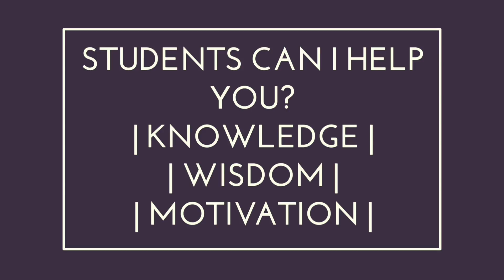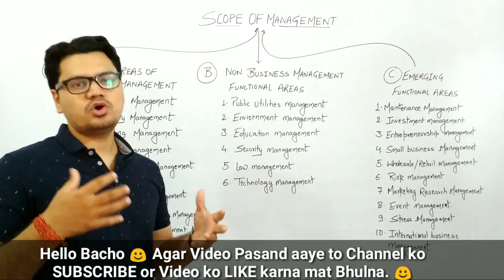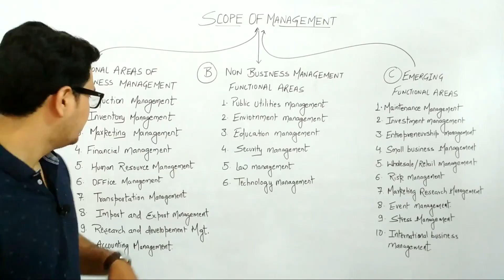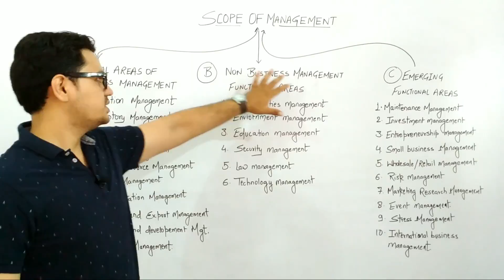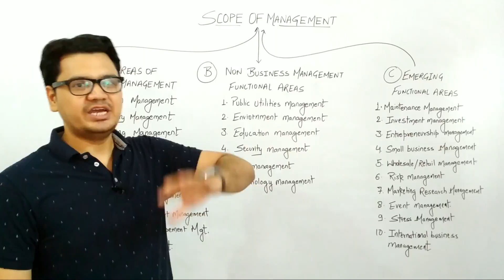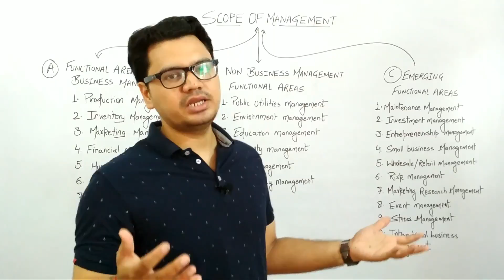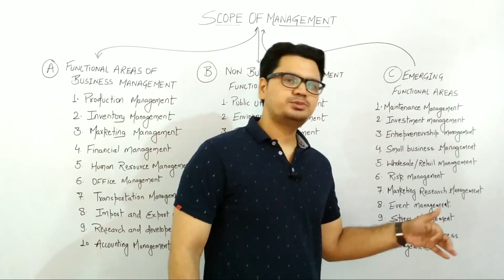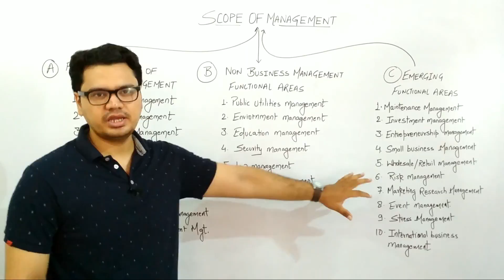Class 12 (RBSE) | Chapter #1 | Scope of Management in hindi | Sunil Adhikari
Scope of management in hindi | Class 12 business studies | Chapter 1 Management — Introduction, Nature, Significance and Scope | Scope Of Management | Business Studies by Sunil Adhikari